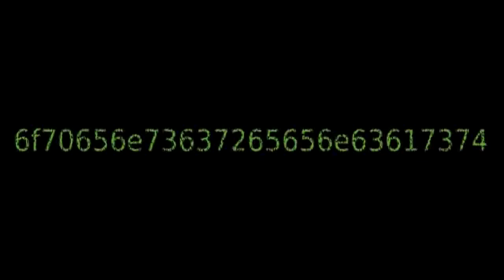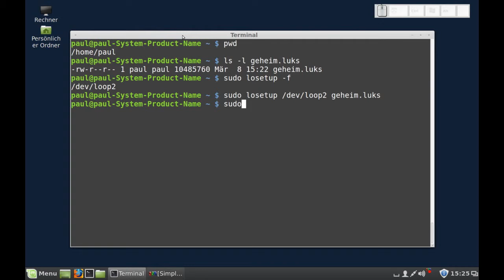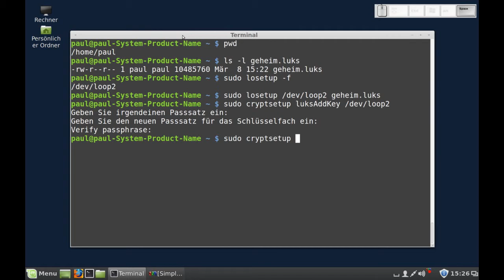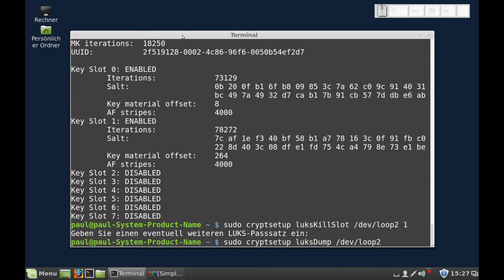Linux - Verschlüsselte Containerdatei - Passwörter verwalten